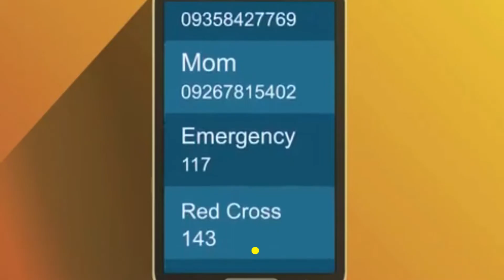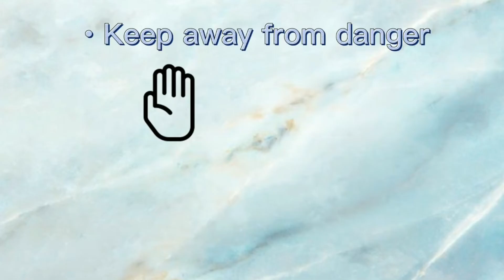What to do BEFORE, DURING, and AFTER a typhoon?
Performance Task in Science